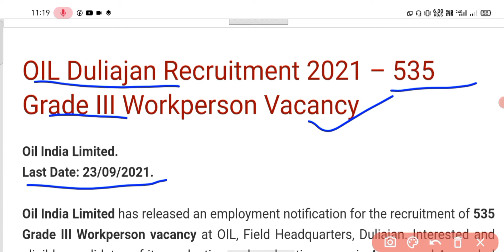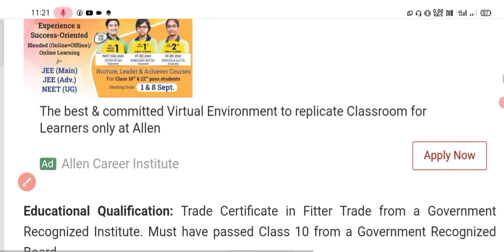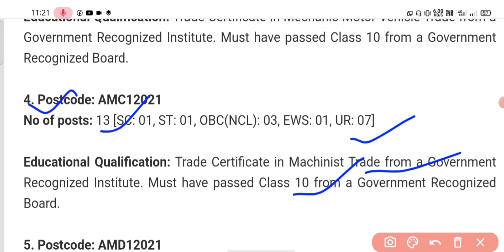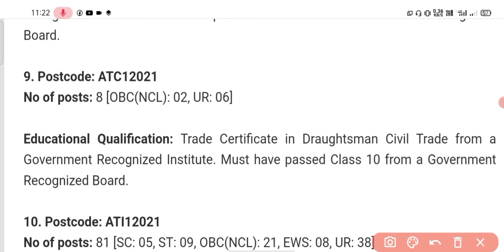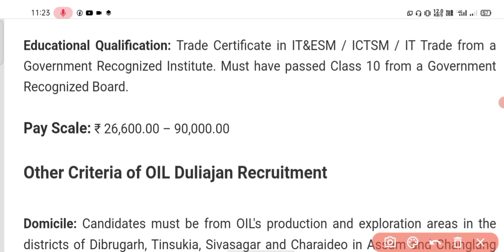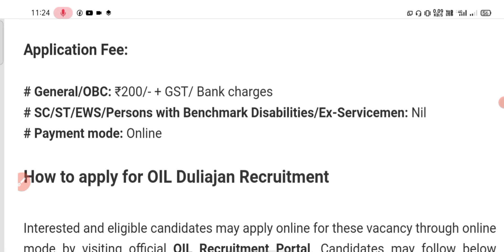Oil India Limited Requirement 2021// Oil Duliajan Requirement 2021// Vacancy-535 posts //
Oil India Limited Requirement 2021// Oil Duliajan Requirement 2021// Vacancy-535 posts //oil India limited vacancy 2021